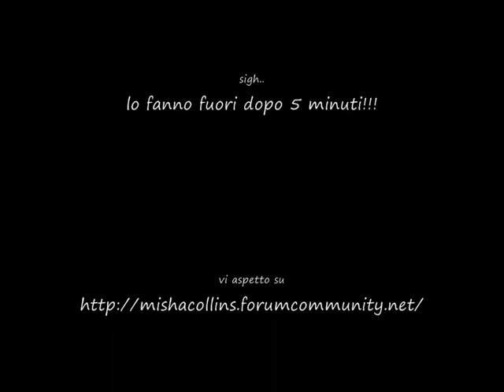Misha Collins in "The Grift"